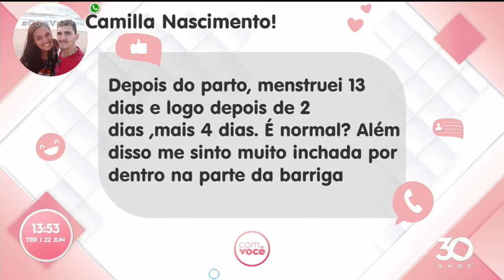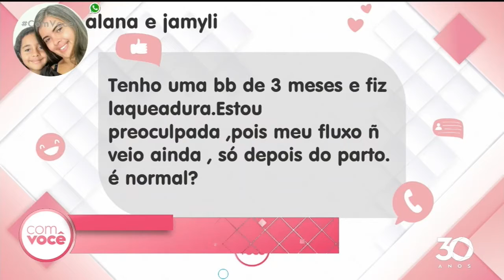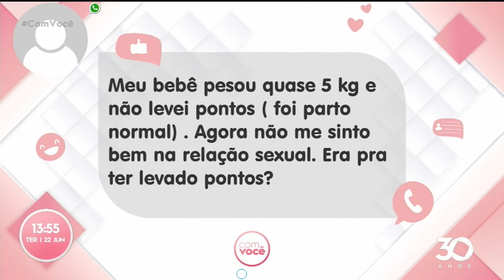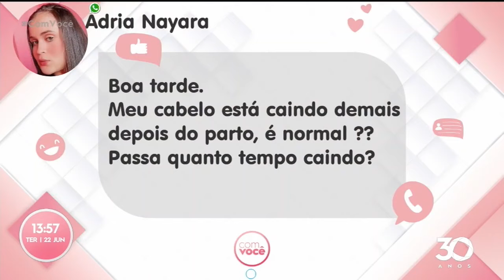Dr. Wanúzia Miranda tira dúvidas de telespectadores - Com Você